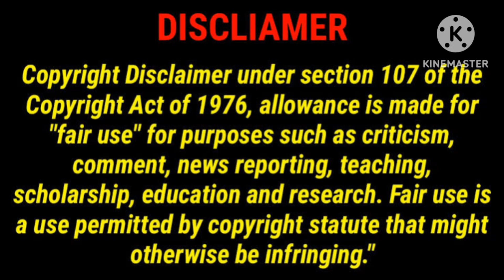Byri Movie Review by Good Reviews/Byri/Syed Majeed, Meghana/V.Durai Raj/GoodReview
This Video For Byri Movie Review in Tamil